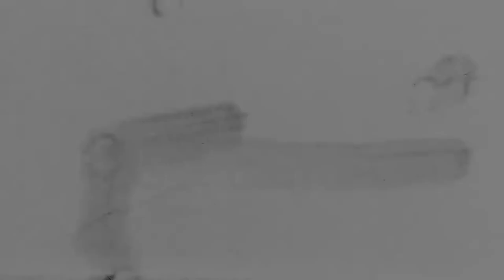CSGO but with questionable topics of conversation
yeah I dunno what to say about this